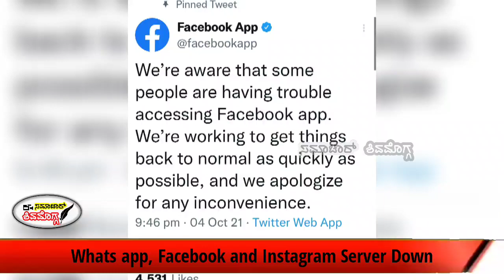Whats app, Facebook and Instagram Server Down..!| Samachar Shivamogga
ATTENTION 📢
More information, News and Advertisement